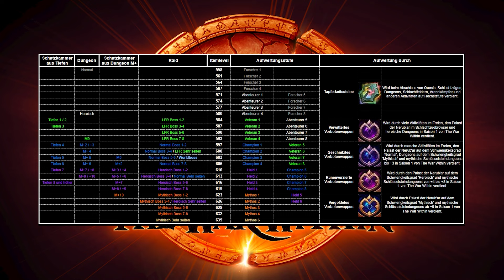The War Within Dungeon Guide - Ara-Kara, Stadt der Echos - WOW 11.0 Season 1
Willkommen zu meinem Dungeon Guide für den TWW Dungeon Ara-Kara, Stadt der Echos, welcher in der Season 1 als M+ verfügbar sein wird.
Ich streame nun auch regelmäßig auf Twitch :)
Link zu meinem Discord:
00:00 Einleitung
00:31 Trash
03:35 Boss 1
05:43 Trash
07:30 Boss 2
09:45 Trash
11:28 Boss 3
13:47 Ende